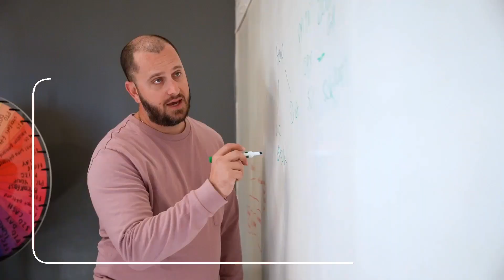58. Secrets to Mastering Family, Finances, and Bold Decisions with Claudio and Melissa Gambin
This week on Invest the Difference, Claudio and Melissa Gambin have a candid conversation about the challenges of juggling life, family, business, and finances. The Gambins emphasize investing in oneself and making predetermined decisions to reduce decision fatigue. They dive deep into balancing marriage and money, discussing the need for intentional decision-making in personal and business life and offering practical tips for prioritizing family time, reducing stress, and maximizing all aspects of life.

In this episode:
- Learning to Take Methodical and Bold Decisions
- Eliminating Surprise and Confusion
- Being Clear About Feelings and Triggers
- Intentional Decision Making
- Displaying and Achieving Balance Through Actions in All Aspects of Life

GFG Solutions is dedicated to providing peace of mind, clarity, and happiness to business owners and managers. We offer comprehensive financial services, including tax preparation, bookkeeping, payroll, and more, to help businesses meet their financial responsibilities. Additionally, our consulting services help businesses align their decisions with their financial goals for optimal success.